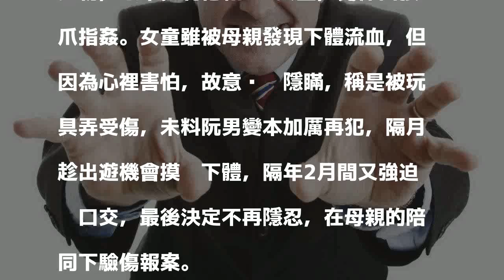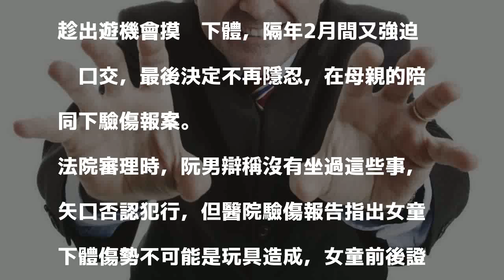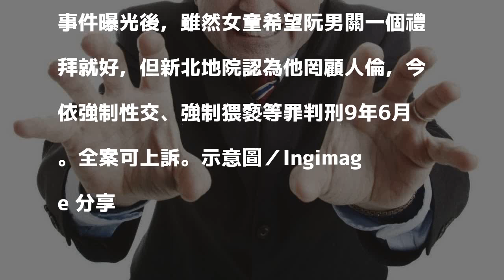遭狼叔性侵女童希望關他7天就好 法官判關9年半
發表評論評論如下。